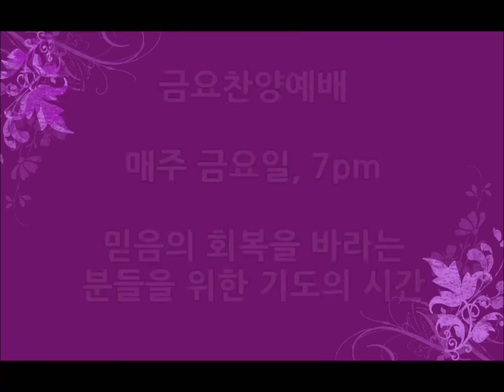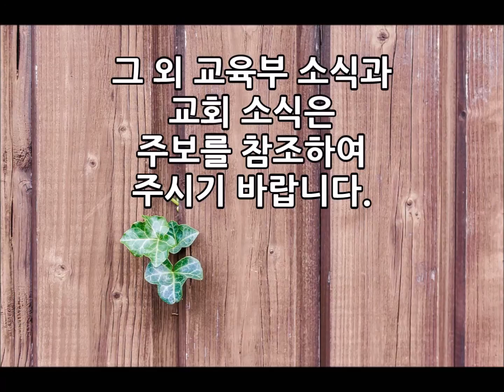2016 10 01 광고 영상